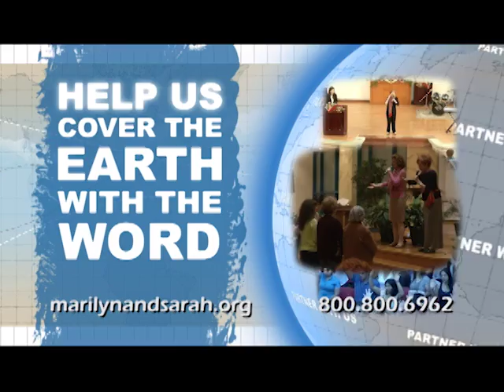Elijah/Elisha Transfer of the Mantle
There is one thing every person desires and that is to lead a full, rich, rewarding, productive and powerful life. Join Marilyn as she shares about the anointing that will bless you and overflow to the next generations.